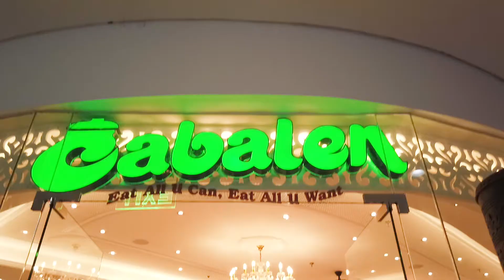Cabalen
Commercial for Cabalen